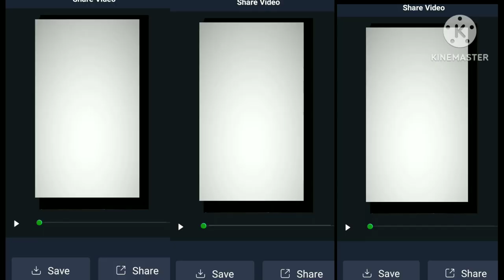🥰🥰Lise cute🥰🥰 images || Black pink😍😍 || amezing whatsApp status || full screen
Lise cute images || Black pink || amezing whatsApp status || full screenLise amezing photo editing status || full screen video || Lise edit status